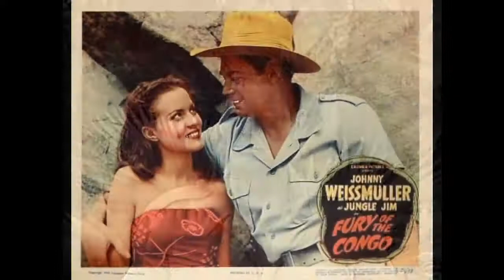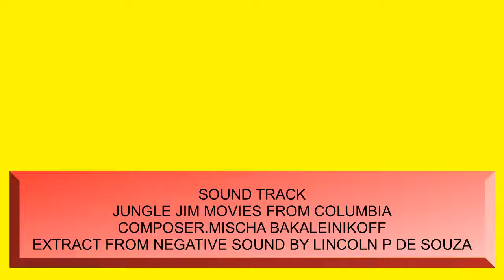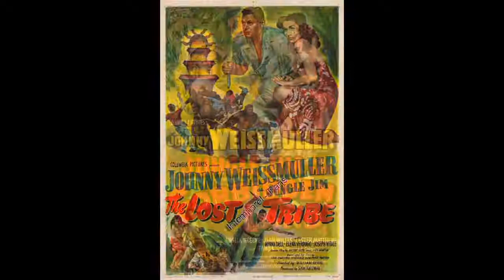Jungle Jim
TRIBUTE TO MISCHA BAKALEINIKOFF. SOUND TRACK FROM MOVIES COLUMBIA JUNGLE JIM COMPOSER.MISCHA BAKALEINIKOFF. EXTRACT FROM NEGATIVE SOUND MOVIES.

TRILHA SONORA DO SERIADO DA COLUMBIA DE 1954 DIREÇÃO MUSICAL DE MISCHA BAKALEINIKOFF. TRILHA ESTRAÍDA DO NEGATIVO DE SOM. TRIBUTE TO MISCHA BAKALEINIKOFF. SOUND TRACK FROM MOVIES COLUMBIA.

First movie with Jonny Wassmuller and George Reevers From Columbia 1948 leg Exract from 16mm theater movie.